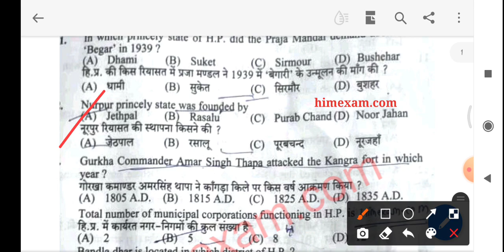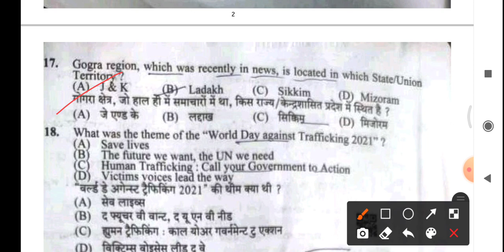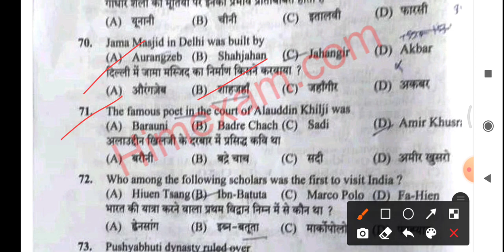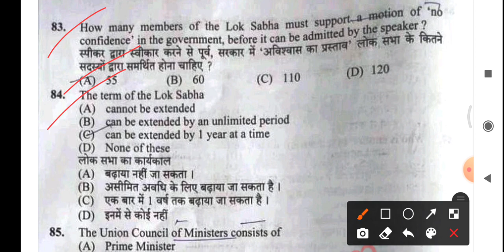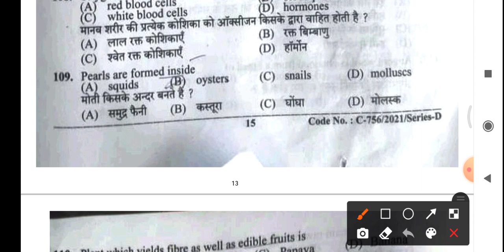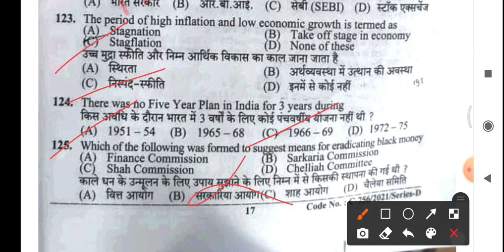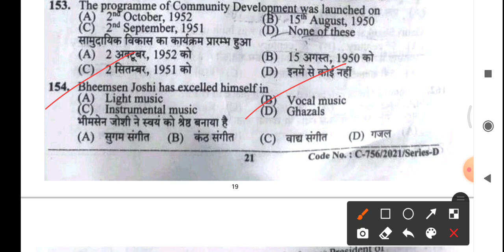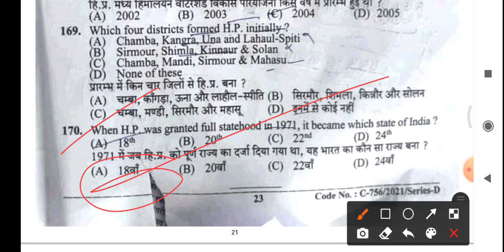HPSSC ASSISTANT SUPERINTENDENT JAIL ANSWER KEY|| POSTCODE915||HELD AT 31.10.21||915 ANSWER KEY